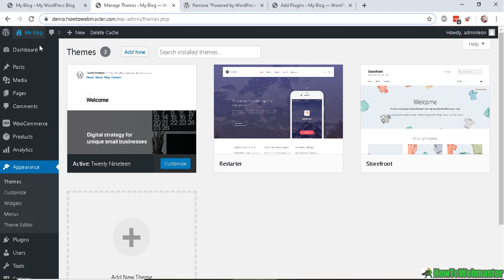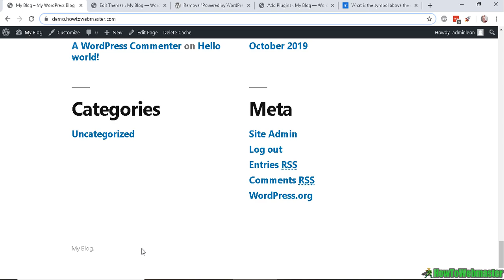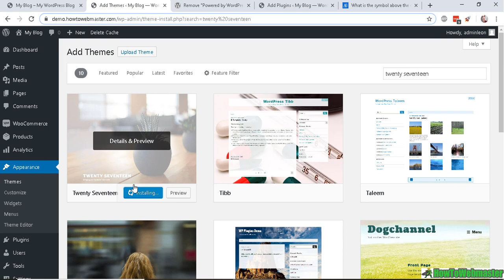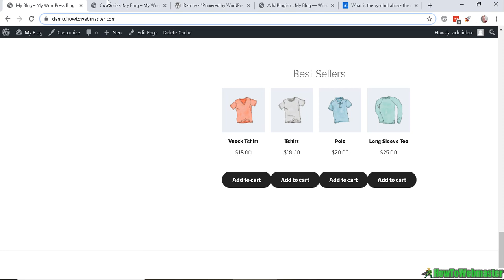How to Remove Proudly Powered By Wordpress Footer Credits Tutorial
In this wordpress tutorial, learn to remove the proudly powered by wordpress credits from the footer of the default wordpress themes. Also, learn how to remove any theme's copyright & credits from the footer.

You can use this plugin to remove the footer credits from the default themes
*you can add this plugin directly from the wp-admin.

🔥 For more wordpress tutorials, see my wordpress tutorial playlists below.

👍Check out my top recommended internet marketing products, deals, and free tools at My Marketing Deals

👍Need a Domain Name? Check out My Domain Deals and register dot com domains for $1 each